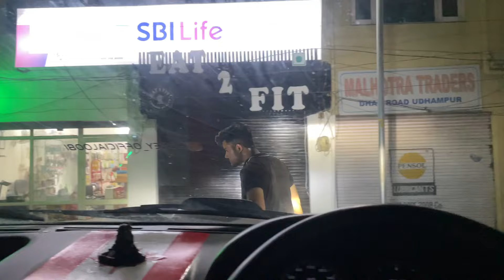Jimny 4x4 VS safari 4x2 || offroad test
HY GUYS✅

 I HOPE APP SAB THEEK HONGE☺️

❤️‍🔥APP SAB KA  PYAAR OR SUPPORT CHAHIYE